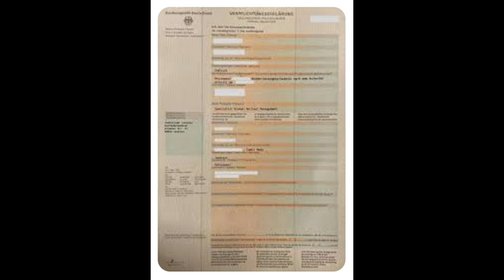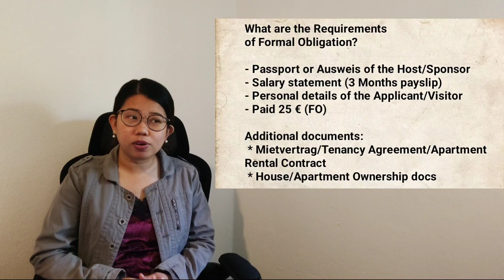How To Get FORMAL OBLIGATION "VERFLICHTUNGSERKLÄRUNG" Visa Requirements in Germany| HanKay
Hi Guys.
This vlog is about a German-filipina couple and how we share our life here in Germany through fun and sad moments of our lives. We're sharing about the Visa requirements as well for some Schengen country and how we got married in Denmark.

Hope you get inspired by what we share here.

Han&Kay

Hi Guys.

Han&Kay